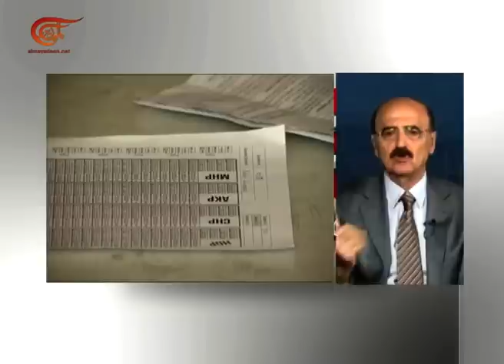ما هي أسباب التراجع الصّادم لأردوغان وحزبه؟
لمشاهدة كامل حلقة ندوة خاصة تحت عنوان: تركيا والإقليم بعد الانتخابات